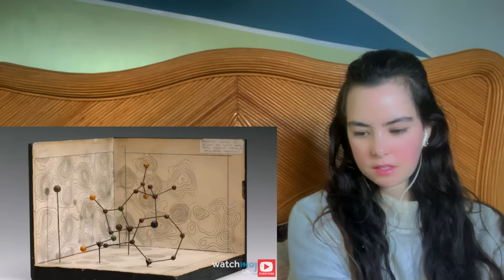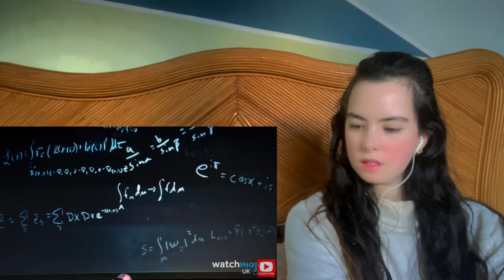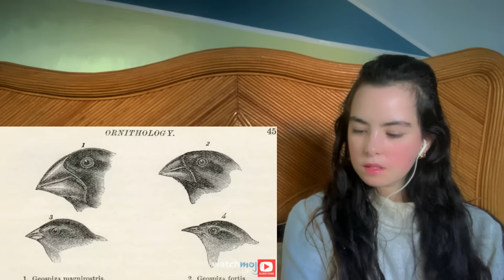American Girl reacts to Top 10 British Scientists Who Changed the World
American reaction to Top 10 British Scientists Who Changed the World